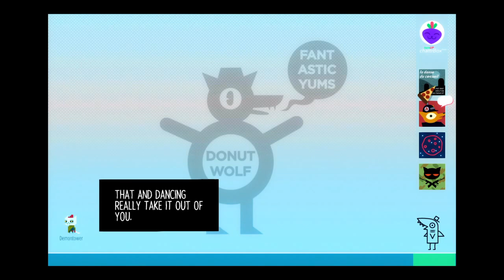I Can Think of Worse Fates: Let's Play Night in the Woods Part 21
PSN: writeforyourlife | Steam: writeforyourlife